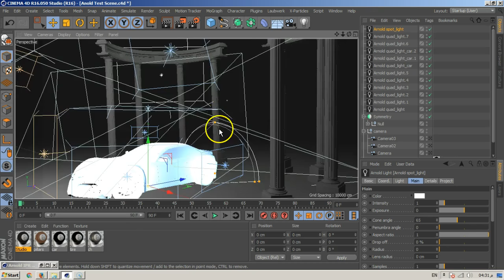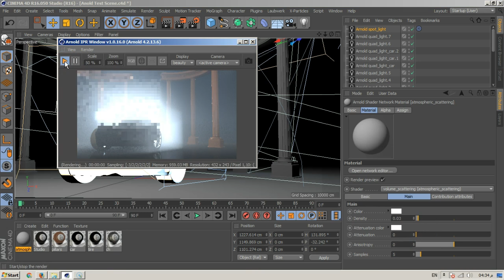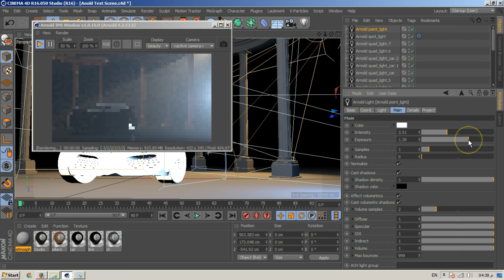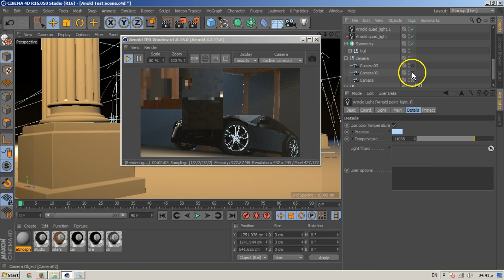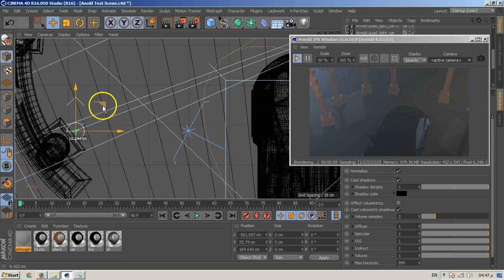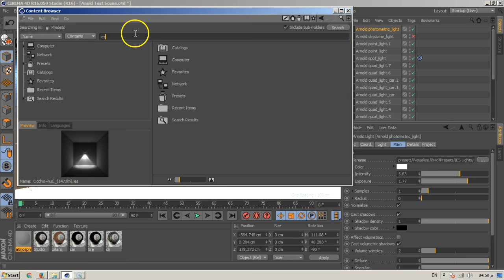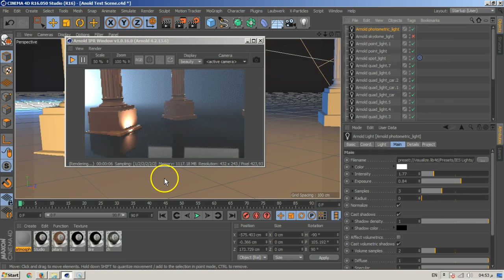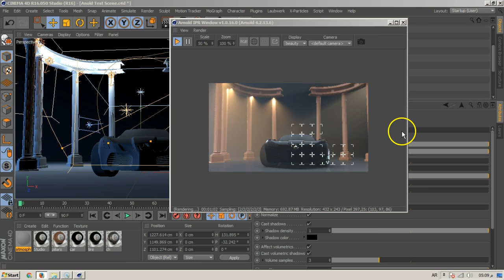06 C4DVFX Arnold LightVolume